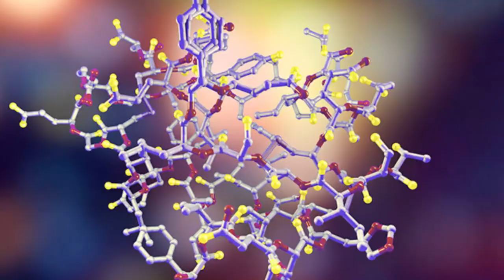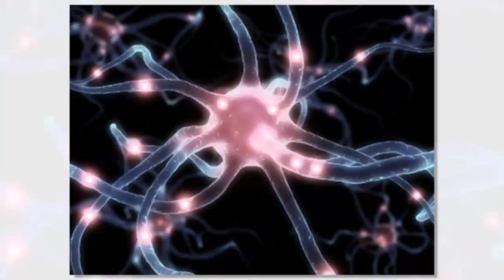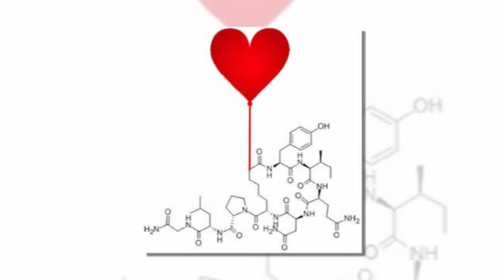6 Reasons To Massage Your Breasts Today!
Click here and Grab your Product -

6 Reasons To Massage Your Breasts Today!

DIY Organic Papaya Seed Oil for Skin Lightening, Removing Dark Spots, Scars and Uneven Skin Tone

Remove Dark Spots, Tighten Skin & Prevent Acne Using This Face Mask | DIY Honey Avocado Face Mask